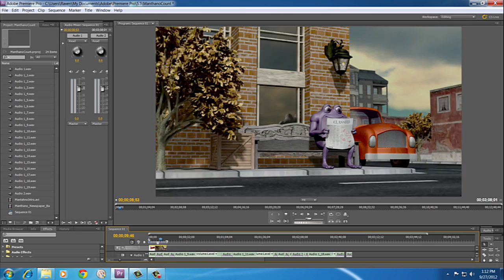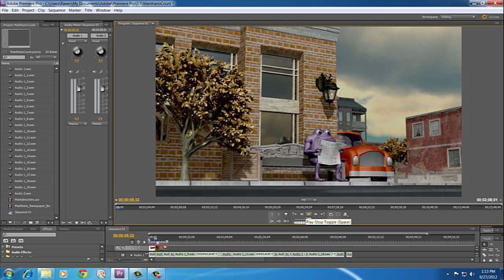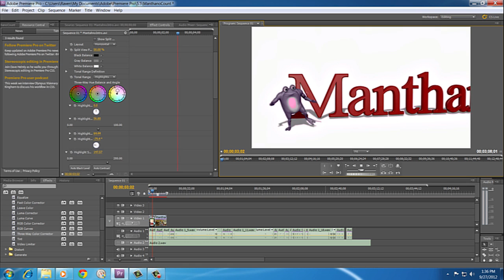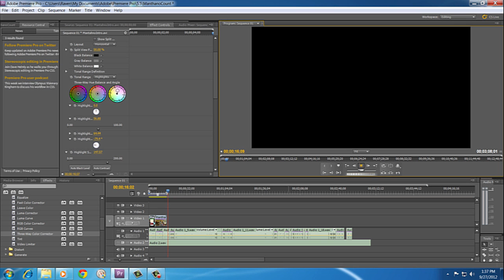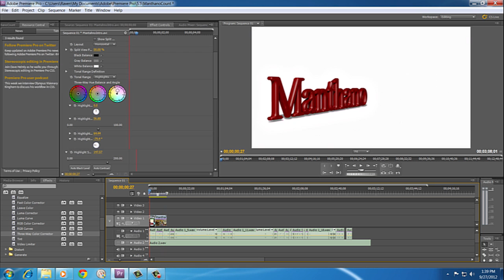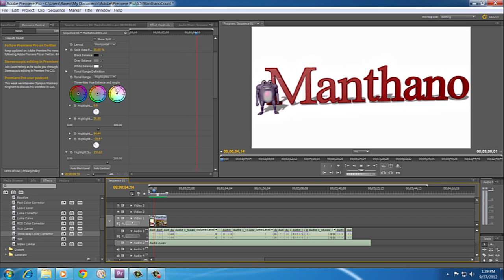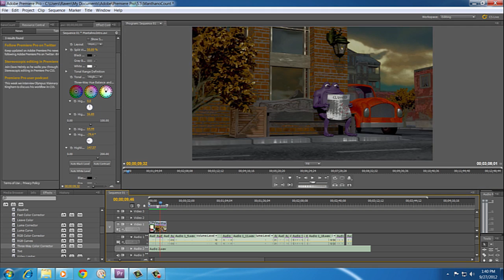GPU Acceleration with GTX 580 and Adobe Premiere Pro CS5.5